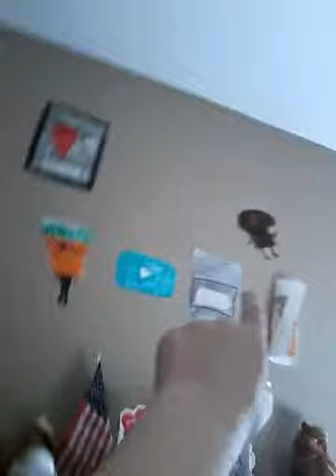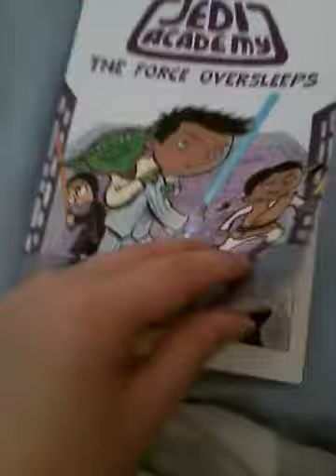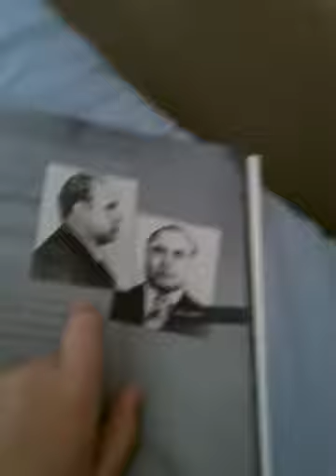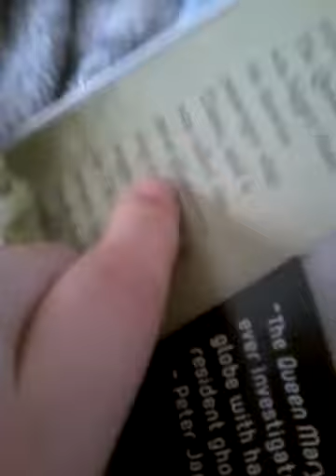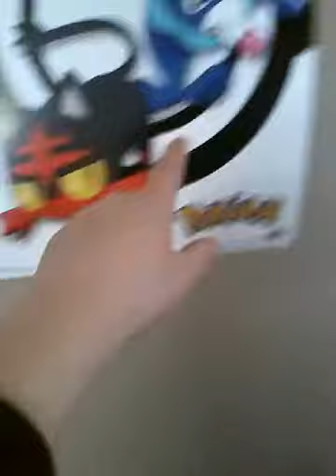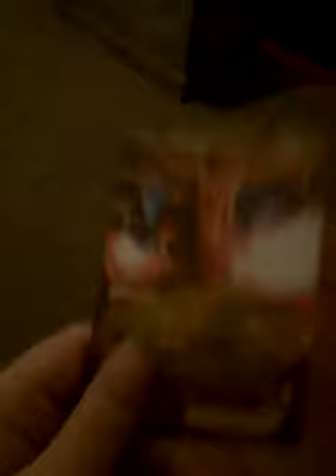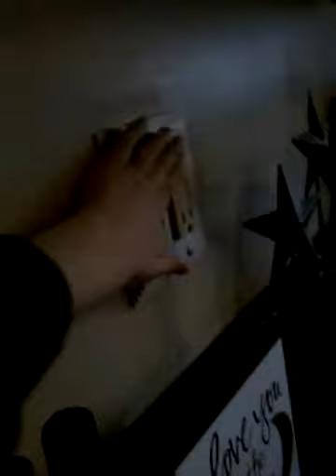Day 11, house tour!